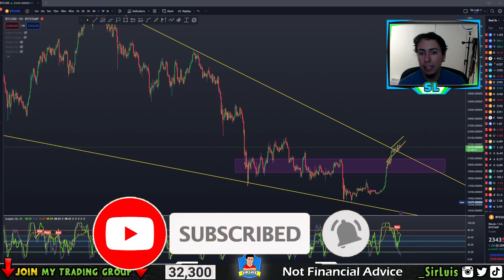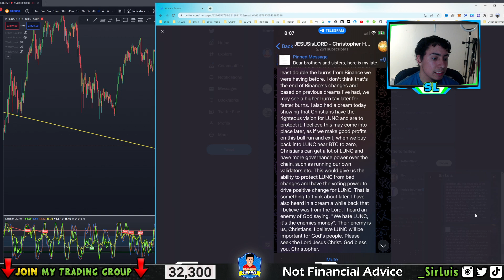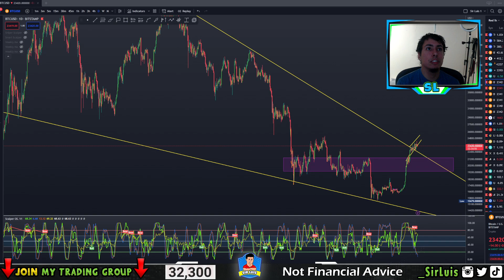Wealth Transfer Update 2023: Bitcoin Flash Crash, Luna Classic Binance Surprise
Wealth Transfer Update 2023: Bitcoin Flash Crash, Luna Classic Binance Surprise  In this video I talk about the wealth transfer and the prophecy regarding the wealth transfer. I talk about details and new prophecy.

~ Sir Luis 💚
My Equipment 🔰
My Camera 📷
My Monitor 💻
My Table ✍